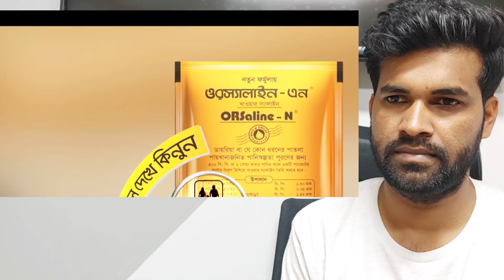ডিপজল শাকিব মান্না মারুফ আমার সৃষ্টি কাজী হায়াৎ স্যার | Kazi Hayat | Shakib Khan | Film director